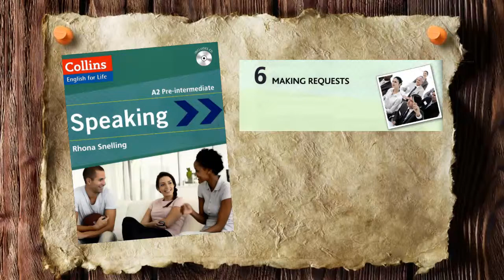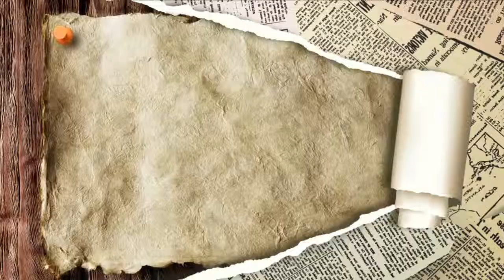CONVERSATIONS UNIT 6